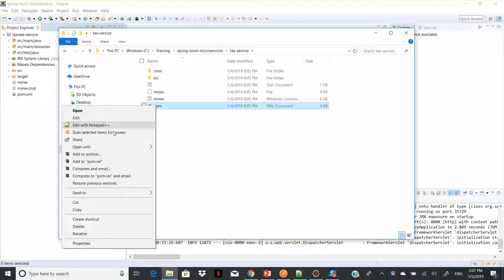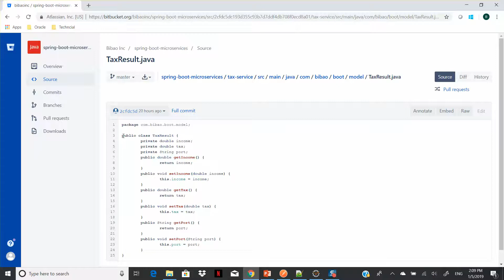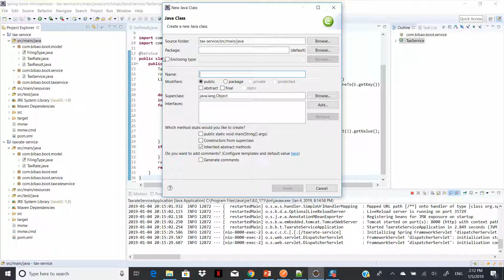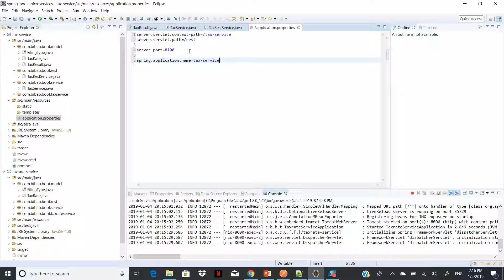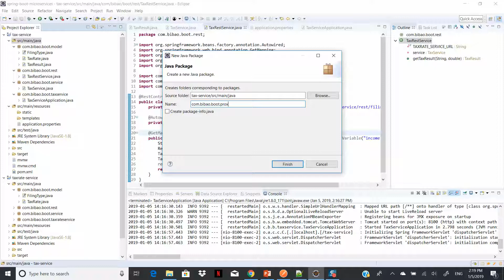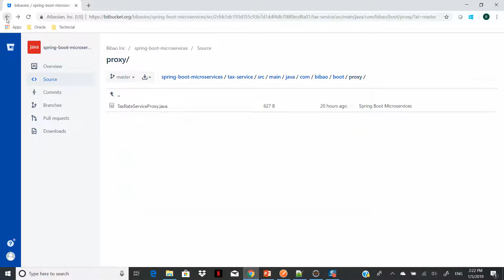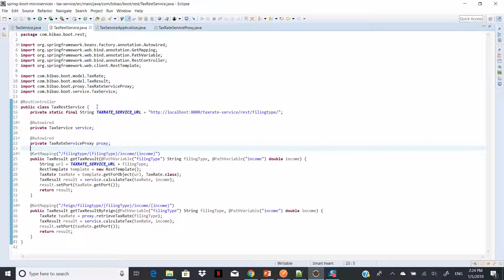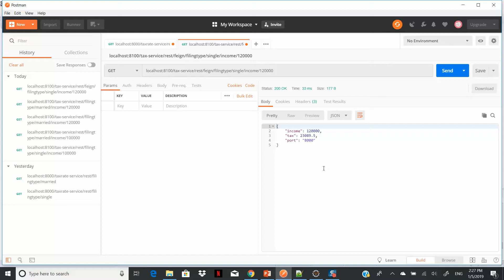Microservices02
Spring Boot Microservices (2)